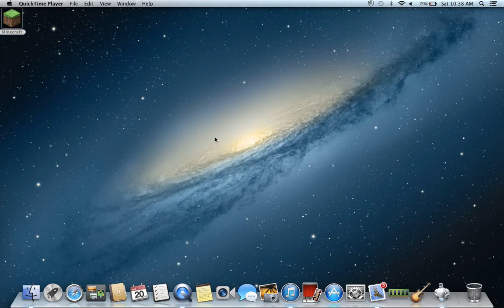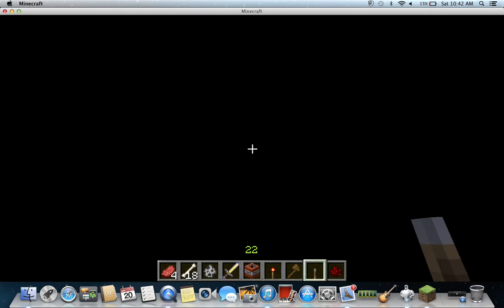the TNT master